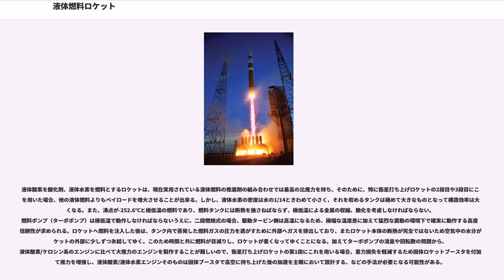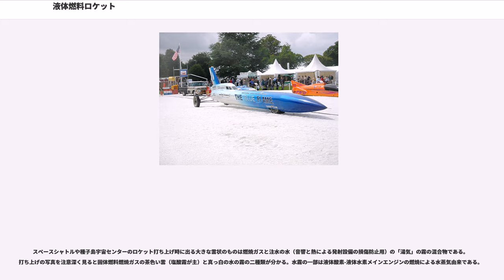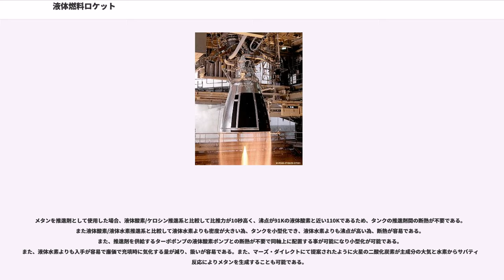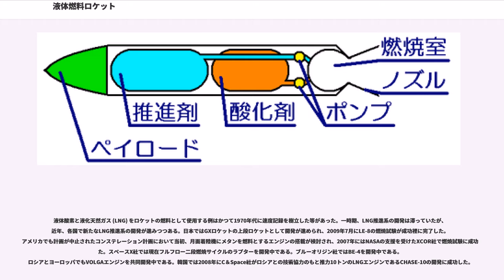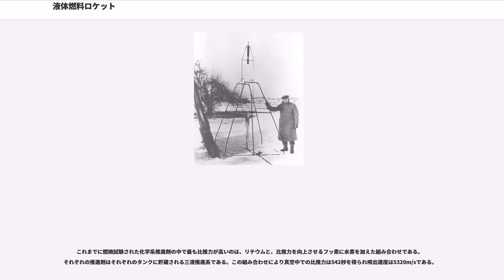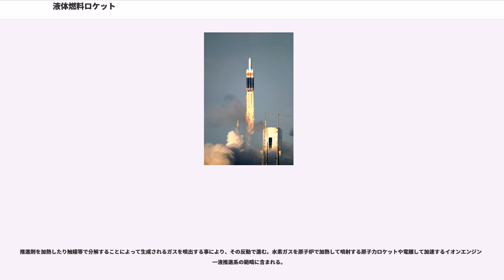液体燃料ロケット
液体燃料ロケット（えきたいねんりょうロケット）は、液体の燃料と酸化剤をタンクに貯蔵し、それをエンジンの燃焼室で適宜混合して燃焼させ推力を発生させるロケットである。単に液体ロケットとも呼ばれる。人工衛星の姿勢制御エンジンなど一部には過酸化水素やヒドラジンのように自己分解を起こす推進剤を触媒等で分解して噴射する、簡単な構造の一液式のものもある。

液体燃料は一般的に燃焼ガスの平均分子量が小さく、固体燃料に比べて比推力に優れているうえ、推力可変機能、燃焼停止や再着火などの燃焼制御機能を持つことができる。また、エンジン以外のタンク部分は単に燃料を貯蔵しているだけなので、特に大型のロケットでは構造効率の良いロケットが製作できる。一方、燃焼室や噴射器、ポンプなどの機構は複雑で小型化が困難なので、小型のロケットでは同規模の固体ロケットに比べて構造効率は悪化する。また、推進剤の種別によっては、腐食性や毒性を持ち貯蔵が困難であったり、極低温なため断熱や蒸発したガスの管理、蒸発した燃料の補充などで取り扱いに難があるものもある。

液体燃料ロケットの概念が最初に登場したのはコンスタンチン・ツィオルコフスキーによって1903年に出版された ""（日本語に訳すると「反動装置による宇宙空間の探求（英語では "Research of world spaces by jet devices"）」）に掲載されたのが初めてである。ツィオルコフスキーが考えた液体燃料ロケットは、燃料として液体酸素と液体水素を使ったもので、現実に作られることはなかったものの、彼は多段式ロケットやロケットに必要な方程式など、現在のロケットに必要なものの基礎を築いた。

1926年、ロバート・ゴダードが、液体酸素を酸化剤に用いたロケットを実験した。このロケットはアルコールと液体酸素を燃料にする方法だったが、ノズルが上にあり、燃料タンクは下にあった。これはジャイロスコープなどの誘導装置を持たない場合、ゴダートが下から持ち上げるより上から引っ張るほうが安定するからだと考えたためであった。しかし実際には重心を下方に置きすぎたために横に飛ぶ状態になり、飛翔した時間は約2.5秒、距離約56m、高さ約12.6m程度であったが、それでも液体燃料ロケットとしては初の飛行であった。

つぎに本格的に計画された液体燃料ロケットは、ドイツのヘルマン・オーベルトが、映画『月世界の女』用に製作した液体燃料ロケットである。これは映画撮影用の模型であって飛行能力は持たず、製作途中に事故で破損してしまい、オーベルトは失意で故郷トランシルヴァニアに帰ってしまった。しかしオーベルトの考え方に間違いはなく、1930年7月23日には2分割式の燃焼室を持つ円錐型ロケットエンジンを開発しドイツ国立化学工学研究所で燃焼実験に成功させているし、第二次世界大戦中はV2ロケットの研究に携わり、戦後はフォン・ブラウンの薦めもあってアメリカにわたって軍事用ロケットの研究に携わっていた時期もある。

実際に液体燃料ロケットが世に出たのが、ナチス・ドイツが「報復兵器」と名づけたV2ロケットである。ヴェルナー・フォン・ブラウンや、先のヘルマン・オーベルトなどの科学者・技術者が集い製作したこのロケットは、アルコールと液体酸素を燃料にし、ジャイロスコープとアヴィオニクスにより誘導され、ロケットエンジンの下にある推力偏向板（ジェットベーン）により向きを変えられるという、現在存在する液体燃料ロケットの原型とも言える構造をしていた。

世界大戦終結後、鹵獲されたV2や多くの科学者・技術者はアメリカとソ連に連行され、それぞれの地でV2と同じような液体燃料ロケットを製作し、冷戦の軍拡競争で作られた弾道ミサイルとしてそのノウハウを広めることとなる。

現在でも、飛ぶ方向を決めるものが推力偏向板からジンバル機構になり、誘導装置がジャイロスコープからレーザージャイロやGPS、アヴィオニクスがディジタルコンピュータになるなど、時代相応の技術はつぎ込まれているものの、基本的な概念や構造はナチスドイツのV2、ひいてはツィオルコフスキーの描いたものと同じである。

液体燃料ロケットのエンジンは、燃焼室、噴射器、点火器、ノズル、ポンプ、タービンなどの部分からなっている。

一般に固体燃料ロケットより部品点数は多くなる。

液体燃料ロケットでは、高圧の燃焼室へ推進剤を送り込まなくてはならないから、何らかの方法で推進剤に高圧を加えなくてはならない。極めて簡便な手法としては高圧の不活性なガ...